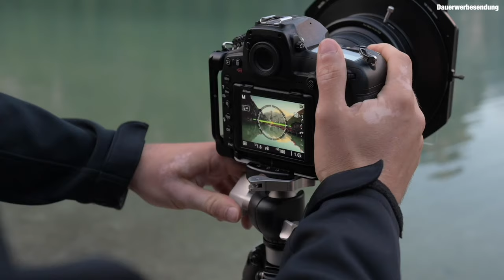Heckverbreiterung mit Longsleeper Ohren - DIY Campervan Ausbau #2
In der zweiten Folge vom DIY Campervan Ausbau bauen wir Longsleeper der Firma Funktional Design ein. Damit verbreitern wir die Liegefläche für mein Bett auf 2 Meter!